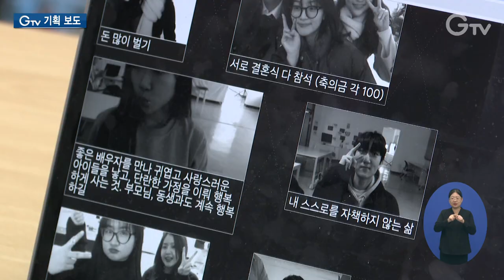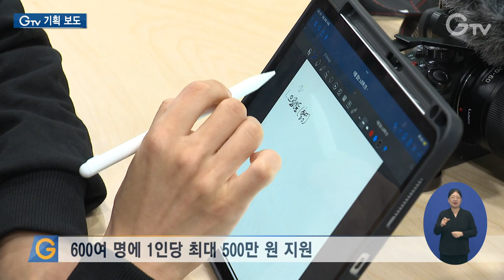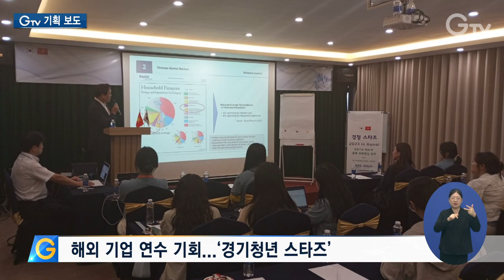‘기회사다리’ 타고 “하고 싶은 대로 해”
[ANN]

올해 경기도는 청년들이 하고 싶은 일을 맘껏 펼칠 수 있도록 다방면으로 도왔습니다.

해외연수 기회를 제공하는 ‘청년사다리’부터 분야 상관없이 꿈을 지원하는 ‘갭이어’,

청년우대금리 상품인 ‘기회사다리금융’까지.

올해 경기도의 기회사다리에 올라탄 청년들을 이슬비 기자가 만나봤습니다.

[SYNC] 김동연 / 경기도지사 (청년봉사단 5기 발대식)
하고 싶은 대로 해

[REP]

지난 3월 청년들을 만나 뜨거운 응원을 전했던 김동연 지사.

응원했던 그대로 하고픈 일을 맘껏 펼칠 수 있도록 ‘기회사다리’가 곳곳에 펼쳐진 한 해였습니다.

갭이어 참여 팀 중 한 팀의 프로젝트 활동 영상입니다.

꿈에 대한 청년들의 다양하고 깊은 생각들을 엿볼 수 있습니다.

나뿐만 아니라 청년 전체의 꿈을 찾고, 꿈이 버거워진 시대를 함께 고민했습니다.

꿈을 저장하고 공유할 수 있는 홈페이지도 만들었습니다.

[INT] 심은서 조은진 / 경기청년갭이어 참여자
꿈이라는 것에 대한 정의 자체가 달라졌다는 게 제일 컸고, 어떤 직업으로 꿈을 규정하는 게 아니라 정말 자유로운 형태가 될 수 있고...평상시에는 할 수 없었던 진로에 대한 생각을 하게 된 것 같아요.

갭이어는 분야에 상관없이 스스로 하고 싶은 일을 탐색하도록 돕는 프로그램.

1인당 최대 500만 원의 지원금을 받을 수 있어 호응이 뜨거웠습니다.

덕분에 제작비용 걱정 없이 다큐멘터리 제작이라는 꿈에 더 깊이 들어간 청년들도 있습니다.

[INT] 전상우 진현도 / 경기청년갭이어 참여자
경기도 갭이어 사업을 통해서 저희 같은 청년 제작자들이 마음껏 자신들의 역량을 펼칠 수 있는 기회를 주신 것 같아서 가뭄의 단비 같은 존재라고 생각합니다.

이 외에도 편지샵 창업, 언어치료프로그램 개발, 여행매거진 제작 등 다양한 분야에서 경기도가 마련한 ‘기회’ 덕분에 꿈을 향해 달려갈 수 있었습니다.

[PIP] 강지혜 / 경기청년갭이어 참여자
주제나 활동면에서 자유로워서 제가 진짜로 좋아하는 일에 도전을 해볼 수 있었고...

[PIP] 김주연 / 경기청년갭이어 참여자
현장에서 일을 하면서 ‘이런 교구가 있었으면 좋겠다’, ‘이런 컨텐츠가 있으면 좋겠다’ 하는 부분이 있었는데 그런 부분을 해소할 수 있었던 기회이지 않았나...

[PIP] 피하영 / 경기청년갭이어 참여자
(갭이어) 커뮤니티에서 만난 사람들이 도움이 됐던 것 같아요. 다들 자기 꿈을 찾아서 오신 분들이기 때문에 되게 열정이 많았어요. 그분들한테도 배우는 게 많았고...

‘경기청년사다리’는 청년들을 더 넓은 세상으로 데려갔습니다.

미국, 호주, 중국 등의 해외 대학으로 떠나 폭넓은 경험을 한 것은 물론, 혼자서 해외연수를 준비하기 벅찼던 청년들에게 큰 도움이 됐습니다.

[INT] 이연주 / 경기청년사다리즈
혼자 힘으로 미국을 가려고 준비를 하다 보니까 쉽지 않은 부분들이 있어서 이 프로그램을 지원하게 됐습니다.

[INT] 장성범 / 경기청년사다리즈
저는 현대자동차 공장 투어가 특히 기억에 남습니다. 모빌리티 산업 현장 일선에서 일하고 계신 분들의 이야기를 허심탄회하게 들을 수 있어서 너무나도 좋았고...

해외 기업으로 연수를 갈 수 있는 프로그램도 눈에 띕니다.

대만, 말레이시아, 인도, 일본 등 7개국 35개 기업으로 100여 명의 경기도 청년들이 한 달간 연수를 떠났습니다.

실무언어와 직무교육, 마케팅 실습 등으로 해외 취업과 창업을 위한 소중한 발판이 됐습니다.

[INT] 허서영 / 경기청년스타즈
방황하는 청년들에게 교육의 기회를 제공하고 또 일 경험도 제공하고 그 후에 방향성을 제시할 수 있다는 게 되게 크다고 생각하거든요.

경기도의 청년들을 위한 사다리는 금융으로까지 뻗었습니다.

하나은행과 손잡고 한 통장으로 대출과 우대금리 저축을 이용할 수 있는 상품을 출시했습니다.

청년들의 안정적 금융 생활을 돕겠다는 것.

청년들에게 꿈과 희망을 주면서 활발하게 자기가 하고 싶은 일을 찾을 수 있는 더 많은 기회를 제공해주고, 상대적으로 우리 사회에서 더 취약한 계층에 있는 청년들에게 더 고른 기회를 줄 수 있는 이 두 가지 목적이 함께 어우러지는 프로그램이 아닌가 싶습니다.

경기도는 내년에도 호응이 좋았던 정책들을 중심으로 기회사다리를 더욱 확대해 나갈 계획

[INT] 윤정훈 팀장 / 경기도 청년기회과 청년정책팀
내년에는 청년들의 호응도와 만족도가 높아서 올해보다 40% 예산을 증액해서 지원할 생각을 하고 있습니다.

올 한해 경기청년사다리와 갭이어, 시험응시료를 지원하는 역량강화사업 등 3대 청년정책패키지에 참여한 청년은 약 3만 4천여 명.

이 외에도 해외취창업 기회 확충, 기회사다리금융 등에 참여한 청년은 1만여 명이 넘습니다.

내년에는 더 넓게 펼쳐질 경기도의 튼튼한 기회사다리를 기대봅니다.